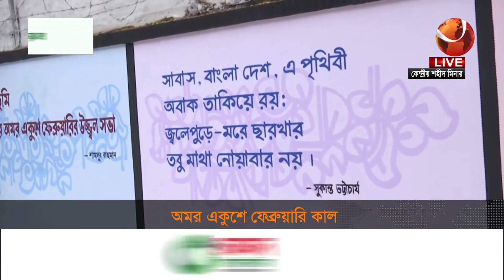রঙ-তুলির আঁচড়ে একুশের প্রস্তুতি | Ekushe February | Channel 24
»» Office Address:
Bangladesh.